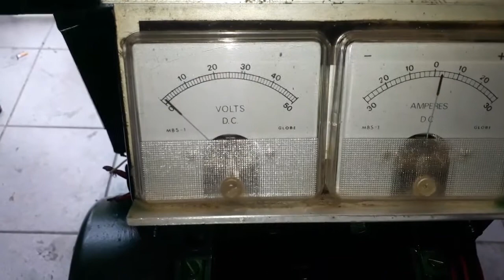Quenching my Lister D Crank handle, Info on the plug and a Start up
I do some Water quenching on my Lister crank, the material seems to be very soft